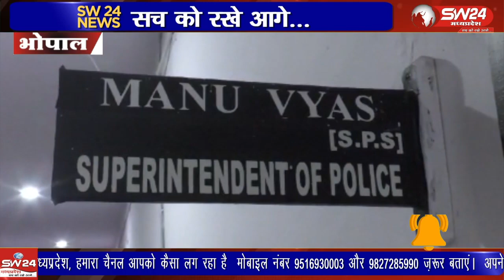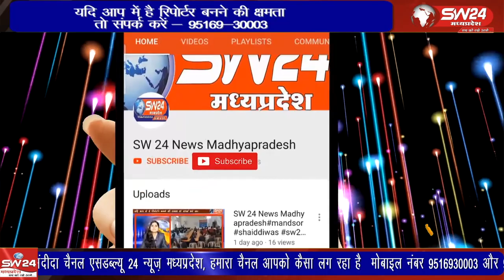मध्यप्रदेश में लोकायुक्त की टीम ने आय से अधिक संपत्ति के मामले में कार्रवाई करते हुए एक स्टोर कीपर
मध्यप्रदेश में लोकायुक्त की टीम ने आय से अधिक संपत्ति के मामले में कार्रवाई करते हुए एक स्टोर कीपर के पद से रिटायर हुए कर्मचारी के ठिकानों पर छापा मारा है. कर्मचारी के भोपाल स्थित घर और विदिशा जिले की लटेरी में कार्रवाई की गई है
भोपाल से ताहिर खान की रिपोर्ट।